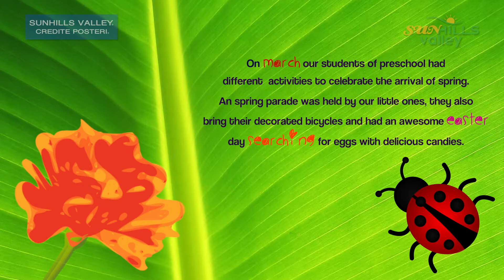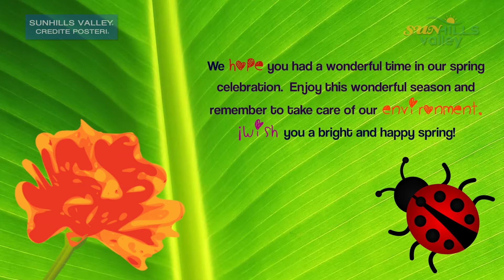Sunhills Valley- Preschool Spring Celebration